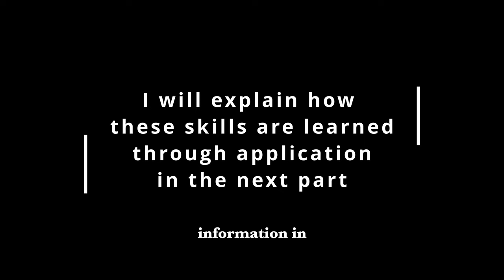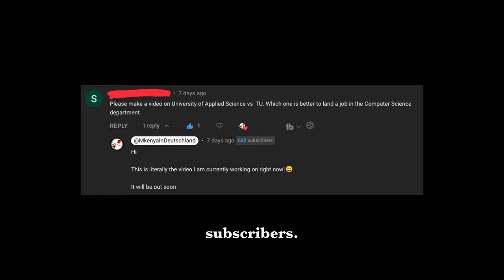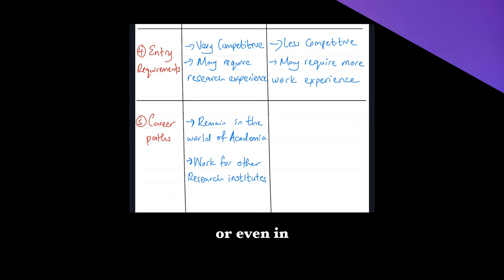Technical University vs University of Applied Science | TU vs FH BEST Choice for YOU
Technical University vs University of Applied Sciences || BEST Choice for YOU studyingermany 🇩🇪

1) Technical University vs University of Applied Sciences
2) TU vs FH
3) Technische Universität or Fachhochschule
4)  Fachhochschule Studium
5)  Technische Universität München
6) Technical University of Munich
7) study in Germany
8) masters in germany
9) living in germany
10) are Technical University in germany good?
11) are University of Applied Sciences in germany good
12} are Technische Universität  in germany good?
13} are Fachhochschule in germany good?

Timestamps
00:00 - Intro
01:03 -  5 Differences between TU and FH
06:19 -  End